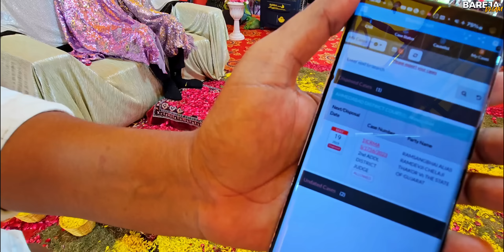શક્ય હોય અને થઇ જાય એ મહેનત,પણ અશક્ય હોય અને થઈ જાય એ દેવ ની કૃપા!!(BAREJA DHAM)